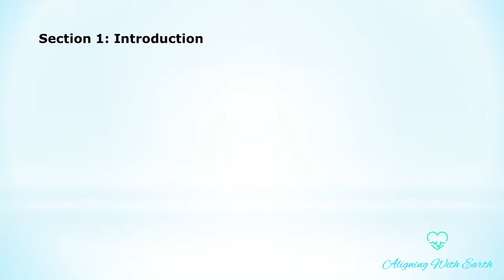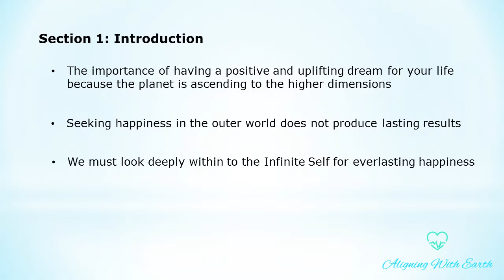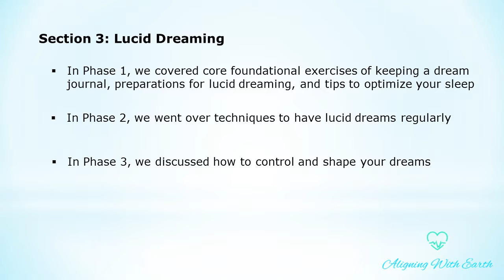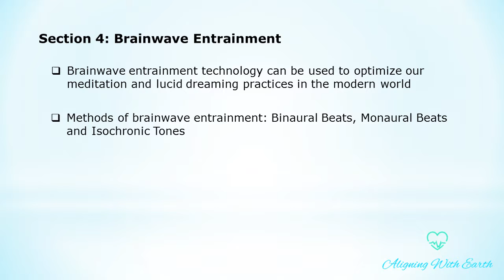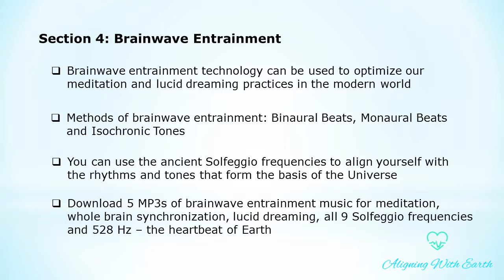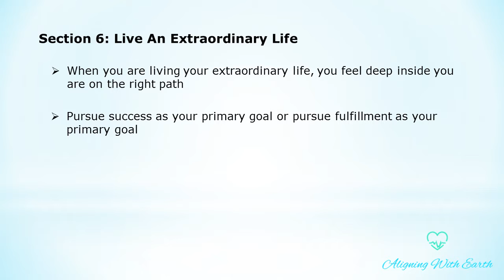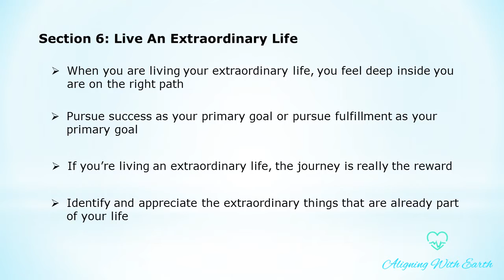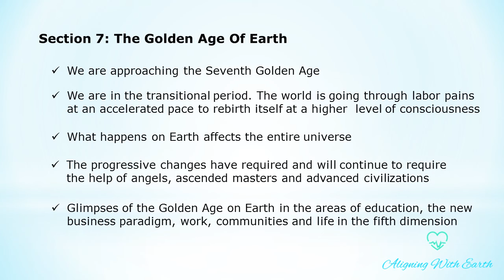Live Your Dream Lecture 69